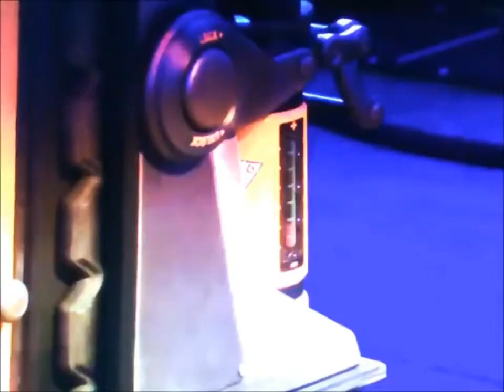Toons a universidade PT PT Parte 14